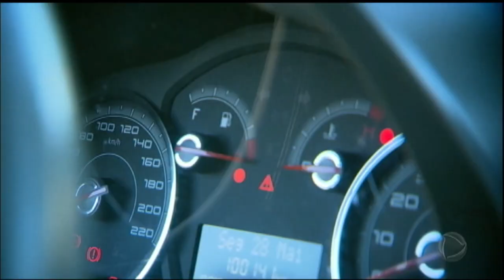10% dos postos recebem combustível em Belo Horizonte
A PM informou que a seleção de postos foi feita a partir de pontos estratégicos que pudessem atender a população. Cada posto criou uma regra para a quantidade de litros para carros, motos e galões.